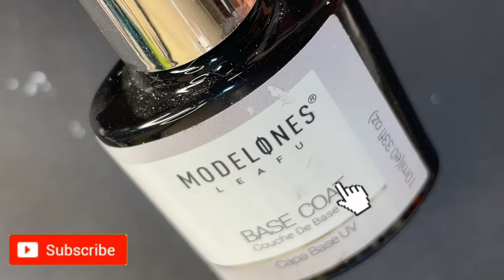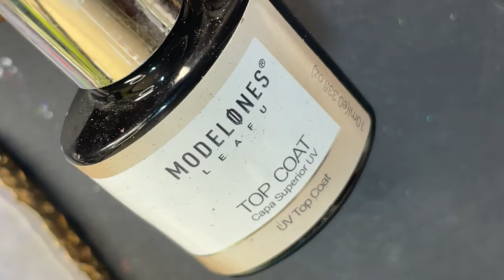Easy Nailart Ideas | Teardrop Nailart Design | 2021 Nail ideas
Hey Guys,

Thank you for dropping by. Today’s video is a really fun video and I hope you guys enjoy this video as much as I did creating them

Love
Ammu

💜 Products Links 💜

💠Holographic Multi-Chrome Powder: Bornpretty.com
💠Dotting Tool: UR Sugar: Bornpretty.com

💜Music Credits💜

💠 Video Music :

💠 Video Music :
Bella Bella Beat
Hip Hop and Rap by
Nana Kwabena